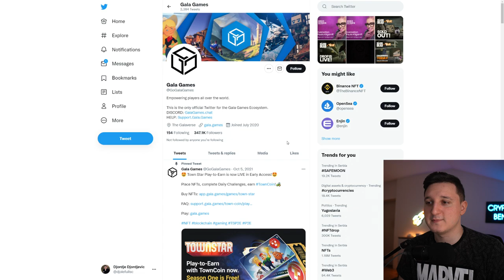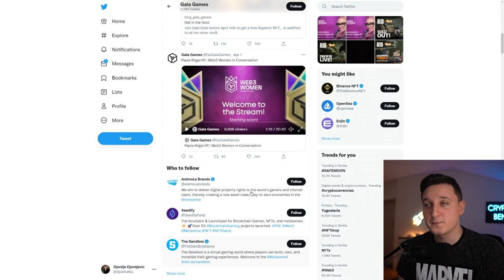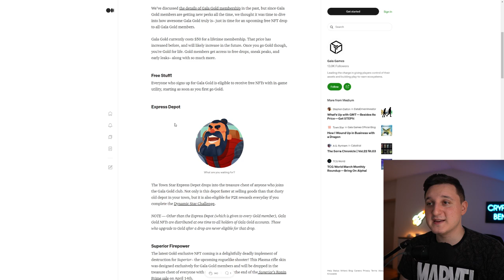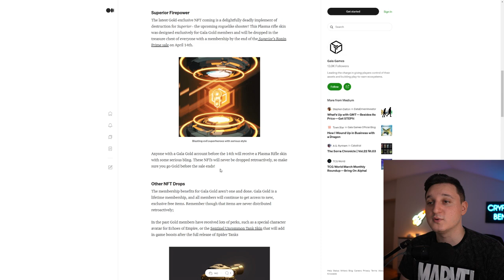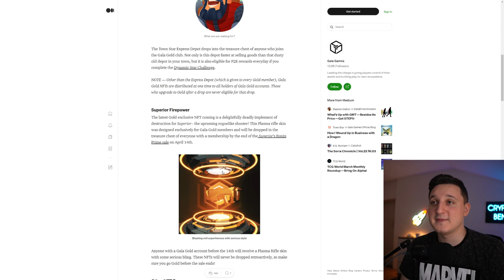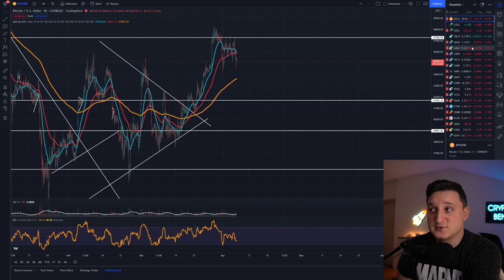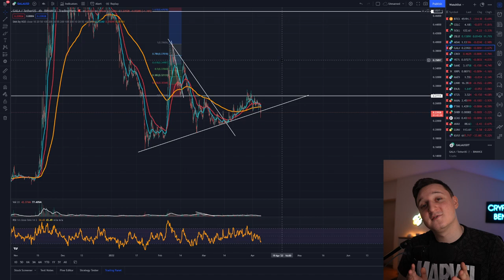Gala Games Massive Changes Coming ! Gala Games Price Prediction 2022 ! Gala Games News